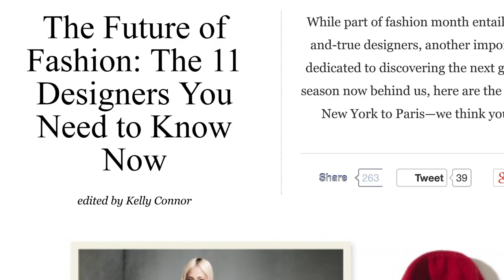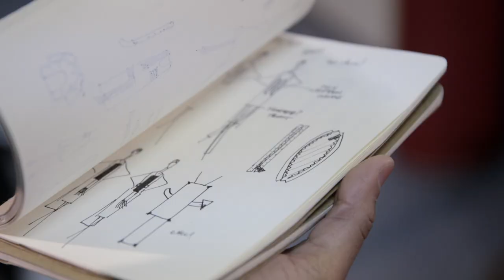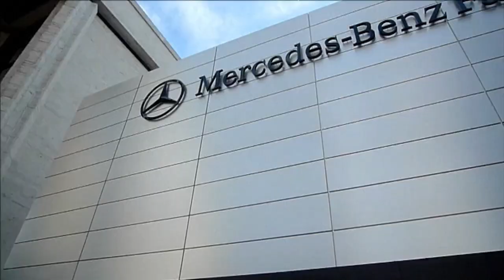Inside Vogue: Walk-Through of the Harbison Studio a Week Before NYFW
Putting together a collection for fashion week is daunting, with a lot on the line. After profiling designer Charles Harbison in the September Issue, Vogue.com Fashion News Director Chioma Nnadi visits him before his Fall 2014 presentation.

Starring: Chioma Nnadi

Artist: Peter Black Track &quot;Soon&quot;